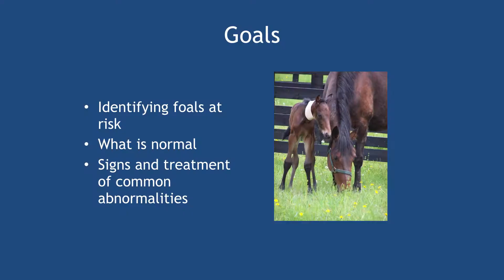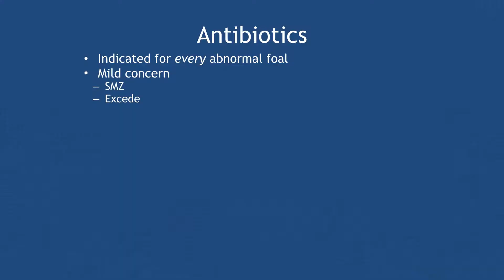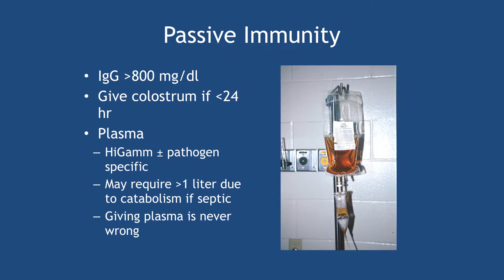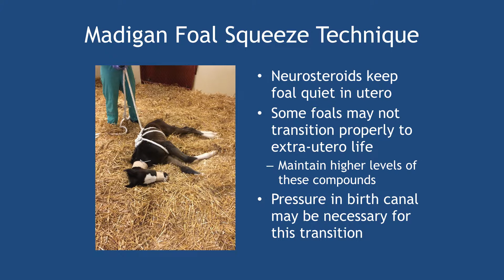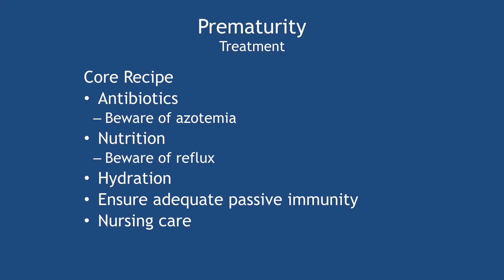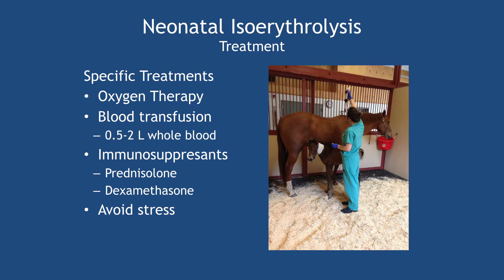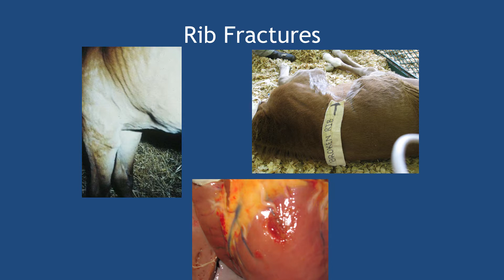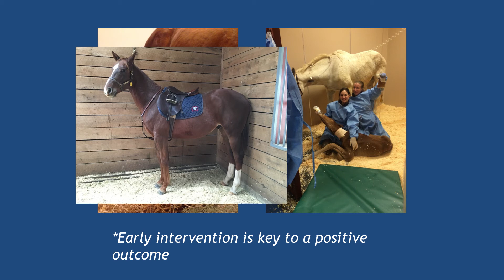NEONATAL FOAL DISEASES AND DISORDERS